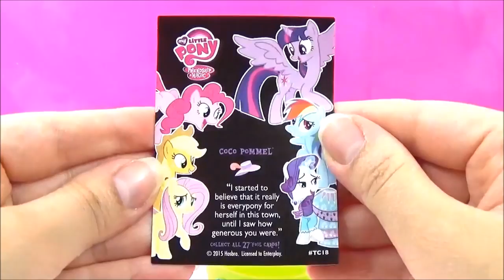MLP My Little Pony Toys Surprise Cups! MLP Learn Colors Kids Fun Toys Play Foam Mane 6 MLP Video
MLP My Little Pony Toys Surprise Cups! Kids Toys Play Foam Mane 6 MLP Video:

Today we have 6 Surprise toy Play foam cups with the MLP My little pony Mane 6! We have MLP Applejack in the ORANGE play foam surprise toy cup, we have Twilight Sparkle in the PURPLE play foam surprise toy cup, we have Rarity in the GREEN play foam surprise toy cup, we have Pinkie Pie in the BLUE play foam surprise toy cup, we have Rainbow Dash in the YELLOW play foam surprise toy cup and we have Fluttershy in the LIGHT GREEN play foam surprise toy cup, in each of these MLP My little pony surprise cups there is a mystery surprise in the different colors of play foam, and a MLP surprise toy in the cups!

Inside the Orange MLP AppleJack surprise toy cup we find MLP Cheerilee squishy pop mini toy figure in the play floam, who is a teacher in Ponyville, inside the surprise toy cup we have a MLP my little pony mymoji blind bag and we get twilight sparkle emoji mini toy figure. Inside the Light Green Fluttershy surprise cup, we find a Derpy squishy pop in the play floam, and a MLP my little pony series 2 dog tag and inside we get MLP a Big Mac dog tag, an applejack sticker and a Coco Pommel MLP trading card. Inside the Blue Pinkie Pie surprise toy cup we find a sweetie drops or bon bon squishy pop mini toy figure in the play floam and a MLP my little pony equestria girls kinder surprise chocolate surprise egg and inside we got a mlp my little pony ring. Inside the Yellow Rainbow Dash surprise toy cup is a DJ Pon 3 squishy pop mini toy figure in the play foam and a Monsters High blind bag. Inside the Purple Twilight Sparkle surprise toy cup is a crystal Starlight glimmer squishy pop mini toy figure and a Monsters High blind bag. Inside the Green Rarity surprise toy cup we find a MLP Fluttershy squishy pop mini toy figure and a MLP my little pony surprise egg and inside we got a MLP Twilight sparkle sticker, some MLP candy and a MLP my little pony ring.

LEARN COLORS with PJ Masks! "Learn Colors with Disney Jr", PJ Masks toys Play doh Learn Color

Learning Colors is lots of fun with your favorite characters like MLP My little pony, today we learn colors with MLP, these learning colors episodes are great for toddlers, children, preschool, ESOL, girls boys and anyone who loves to learn! Today we learnt about the colors GREEN, LIGHT GREEN, ORANGE, YELLOW, PURPLE and BLUE.

Elsa's Toys and Crafts is a kid friendly, family friendly kids toys and surprises channel!